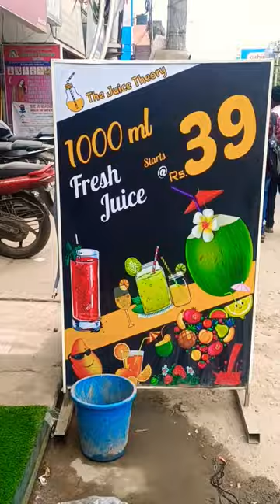1LITER JUST FOR 40 💥 at ramapuram